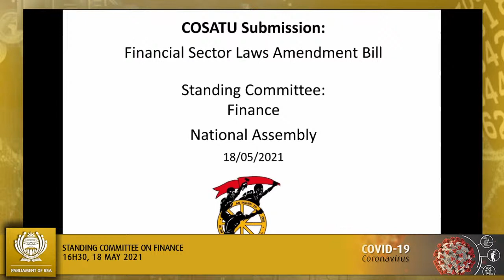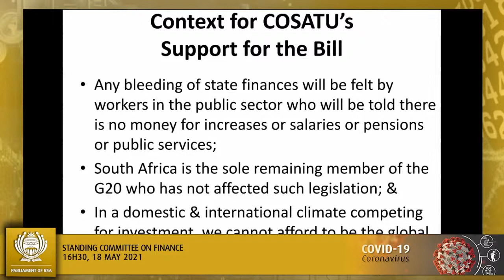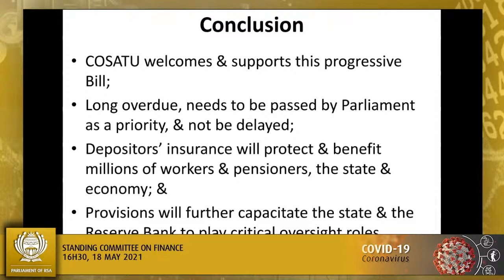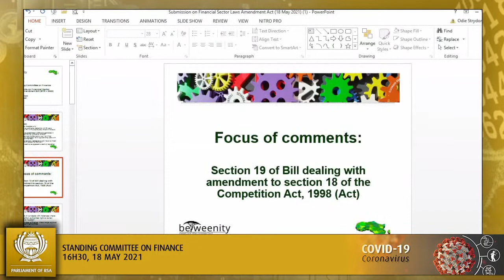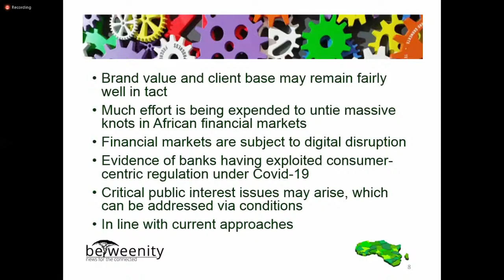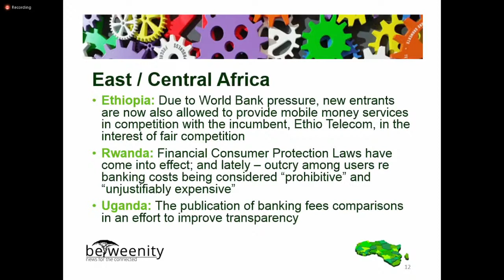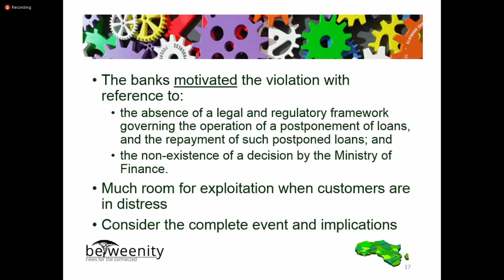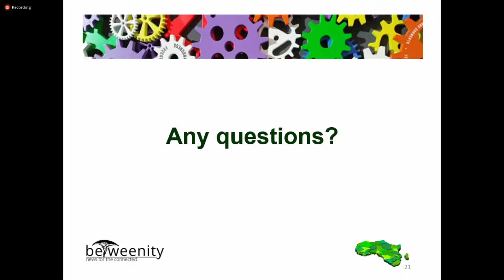Standing Committee on Finance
(National Assembly), [Public Hearings on the Financial Sector Laws Amendment Bill [B15 – 2020]], Virtual Meeting Platform, 16:30-19:30, 18 May 2021